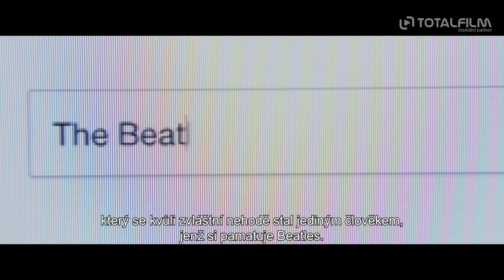Yesterday (2019) Ed Sheeran ve filmu CZ HD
Ještě včera všichni znali Beatles. Dneska si ale jejich písničky pamatuje jediný člověk. Toho by měl využít. Dvě legendy britského filmu, oscarový režisér Danny Boyle a scenárista legendárních komedií Richard Curtis, spojili síly a natočili originální a hravou komedii o muzice a lásce.

Velmi neúspěšný písničkář Jack (Himesh Patel) chce pověsit kytaru na hřebík, protože ať dělá, co dělá, poslouchá ho jenom nejlepší kamarádka Ellie (Lily James). Pak ho ale v důsledku chvilkového záhadného globálního zatmění porazí autobus. A to zcela změní nejen jeho život a způsobí i jednu hudební katastrofu. Když se Jack vylíže ze zranění a na párty konané na počest jeho uzdravení zabrnká na kytaru Yesterday od Beatles, nestačí se divit reakcím svých přátel, kteří se chovají, jako by jednu z nejznámějších písniček všech dob slyšeli poprvé v životě. Mohl by to být nepovedený fór, kdyby se stejně nechovalo vyhledávání na internetu. Beatles jako by nikdy neexistovali a Jack vycítí příležitost. Stačí, když si vybaví všechny pecky legendárních Brouků z Liverpoolu, a svět mu rázem bude ležet u nohou. A ono to funguje! Dokonce tak dobře, že i slavný Ed Sheeran (hrající ve filmu sebe sama), který vezme Jacka jako předskokana na své turné, uzná, že ten klučina odnikud je mnohem talentovanější než on. Radost Jackovi kalí jen dvě „drobnosti“ – vědomí, že se dopouští celosvětového podvodu, a ztráta Ellie. Ta má pocit, že by ho konečně měla přestat milovat, když je to celou dobu jednostranné, a se zlomeným srdcem ho pošle do L. A. natočit nejlepší desku všech dob. Jenže když zpíváte o tom, že k životu stačí láska („All you need is love“), může vám to najednou dost změnit priority.

Britské filmové legendy Danny Boyle a Richard Curtis mají hodně společného. Oba stvořili filmy, které patří k tomu nejlepšímu, co v ostrovní kinematografii vzniklo. Danny Boyle získal Oscara za Milionáře z chatrče a natočil kultovní Trainspotting a jeho pokračování, Richard Curtis je zase podepsaný pod těmi nejlepšími romantickými komediemi jako Čtyři svatby a jeden pohřeb, Notting Hill nebo Láska nebeská. Co mohlo vzejít z takové spolupráce? „Je to předvídatelně nepředvídatelná komedie plná skvělé muziky,“ slibuje scenárista Curtis.